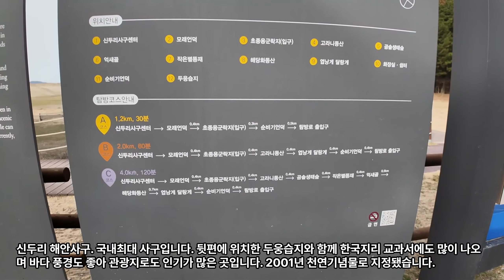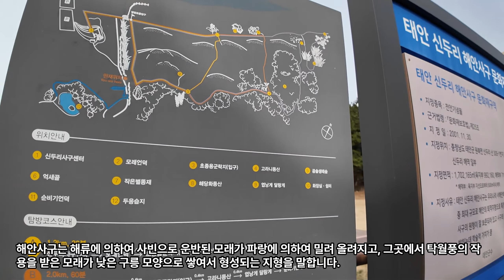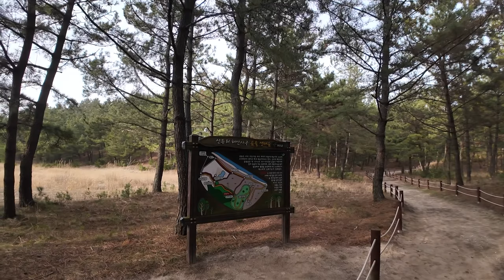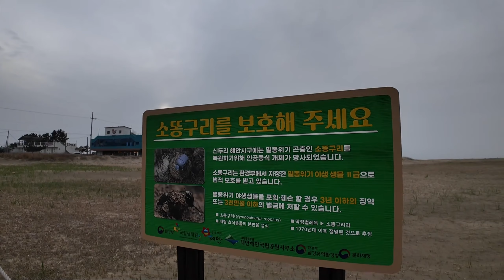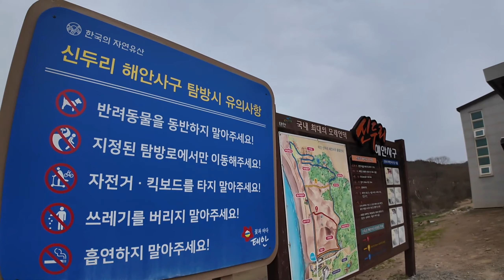한반도에도 사막이 있다고? 태안 신두리해안사구 2부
00:00:05 신두리 해안사구. 국내최대 사구입니다. 뒷편에 위치한 두웅습지와 함께 한국지리 교과서에도 많이 나오며 바다 풍경도 좋아 관광지로도 인기가 많은 곳입니다. 2001년 천연기념물로 지정됐습니다.
00:00:23 전국 최대의 해당화 군락지, 통보리사초, 모래지 치, 갯완두, 갯매꽃을 비롯하여 갯방풍과 같이 희귀식물들이 분포하여 있으며 동물군으로는 표범장지뱀, 종다리, 맹꽁이, 쇠똥구리, 사구의 웅덩이에 산란을 하는 아무르산개구리, 금개구리 등이 서식하고 있습니다. 전국최대 해당화군락지도 이곳에 있습니다. 고라니가 사는 고라니 숲도 있고요.
00:00:46 특히 이곳에 사는 도마뱀인 표범장지뱀이 있는데. 굉장히 작고 상당히 귀여워서 신두리 사구센터에서 방향을 알려주는 표지로 이 도마뱀을 볼 수 있습니다.
00:00:58 해안사구는 해류에 의하여 사빈으로 운반된 모래가 파랑에 의하여 밀려 올려지고, 그곳에서 탁월풍의 작용을 받은 모래가 낮은 구릉 모양으로 쌓여서 형성되는 지형을 말합니다.
00:01:13 그럼 여행을 시작해 볼까요?
00:04:02 4코스로 돌아볼 건데요. 2번 모래언덕입니다.
00:07:00 초종용군락지(입구)입니다.
00:07:07 초종용은 바닷가 모래땅에 드물게 자라는 한해 또는 두해살이 기생식물인데, 이렇게 생겼습니다.
00:07:51 고라니동산입니다. 곰솔생태숲으로 들어갑니다.
00:08:00 전 우리나라의 소나무숲이 세계에 한국을 알릴 아름답고 독특한 경관이라고 생각해요. 특히 구부러진 소나무가 보여주는 독특한 풍광은 다른 나라에서 보기 힘든 경관이거든요.
00:09:16 기회가 되실때 경주의 낭산, 안동의 하회마을 등등 우리나라 곳곳의 소나무숲을 거닐어 보세요.
00:38:43 7번 작은별똥재
00:42:21 6번 억새골
00:50:29 8번 해당화동산
01:01:07 9번 엽낭게 달랑게
01:08:59 11번 순비기언덕
01:21:29 신두리사구를 4코스로 둘러보셨습니다. 즐거우셨나요?
01:22:20 신두리해안사구 영상은 여기서 마치도록 하겠습니다. 감사합니다.